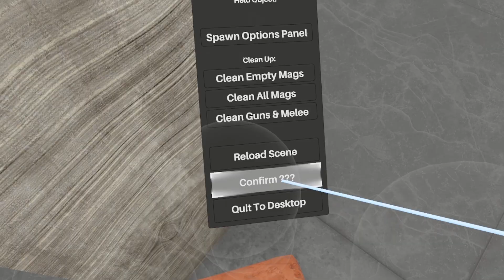My First Time Playing VR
I paid 600$ to smash my hand on objects around my room. sweet
ive only used this headset for games and nothing else. ok maybe

SONGS:
Street Fighter EX2 Plus OST Digital Ignition Theme
Acrylo - Drake Gets His Feelings Hurt
OLIVER GRIND - WHAT THEY DO